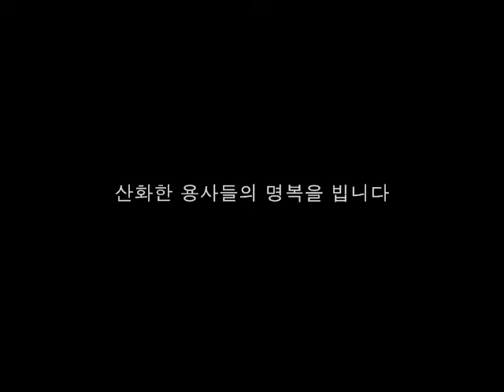부비트랩(Booby Trap)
월남전 1969년 7월30일 승룡13호작전 끝날무렵
적이 도로에 매설한 부비트랩이 폭발하여 한국군이 희생당했다.
장소는 호이안 디엔반 청룡6중대 부근이며 차량을 운전하던
안효상 해병은 그때 다쳐서 현재 전상군경 상이3급으로
복덕방을 하고 지내신답니다. (월남전과 한국)